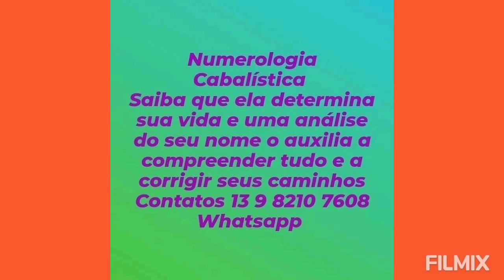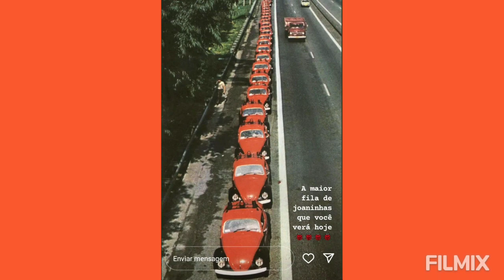Água em abundância, para todxs 2 de agosto de 2022, Iguape, SP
Um parque em meio à Mata Atlântica, com lugares de reza e com uma piscina natural de água corrente, aberta a todxs